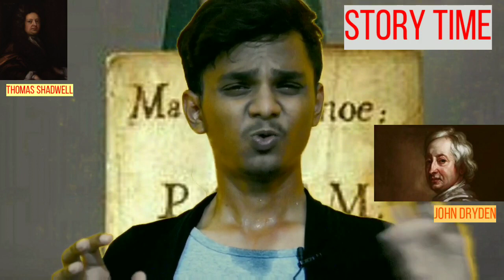MacFlecknoe by John Dryden in tamil || Summary || Hear with Bharathi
MacFlecknoe a sattirical story by John Dryden in Tamil || Summary || Thomas Shadwell vs John Dryden || Hear with Bharathi
category : Education